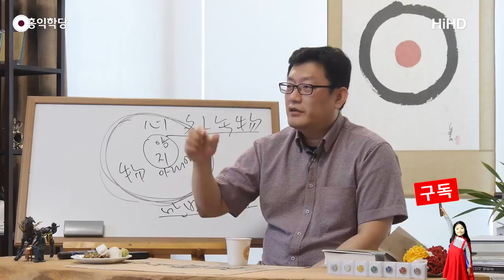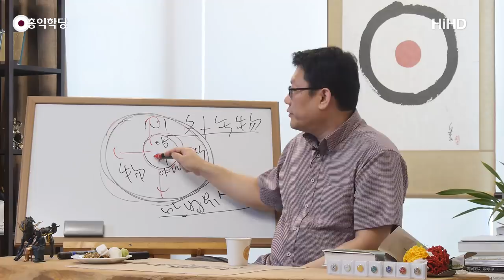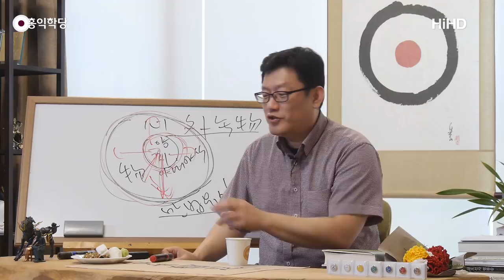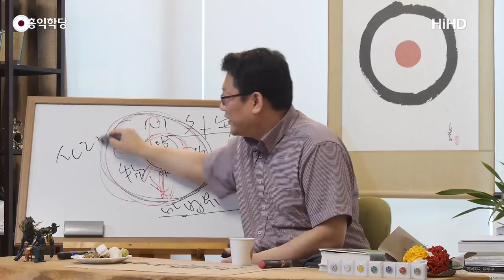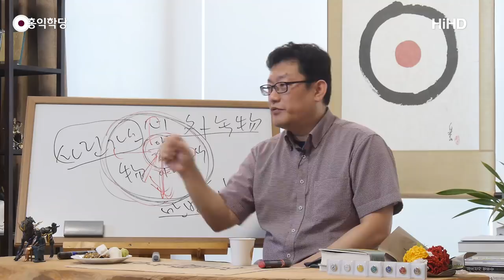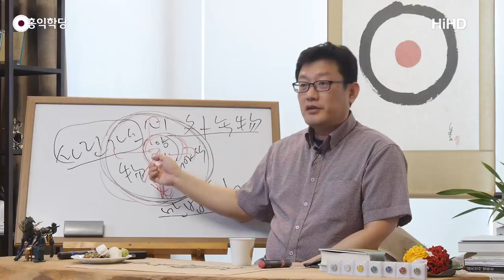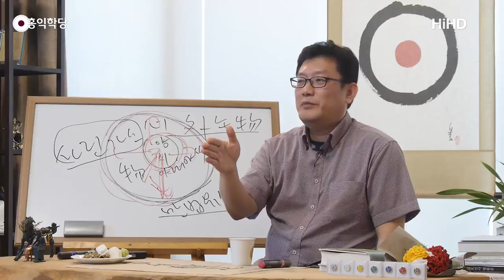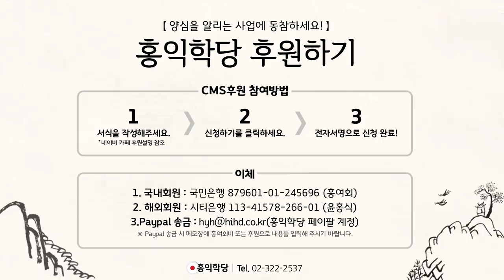[홍익학당] 영성은 실전이다!(180710)_A677